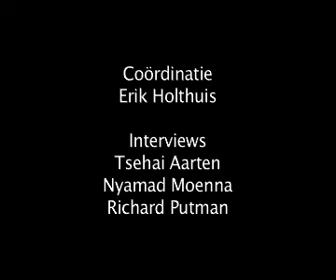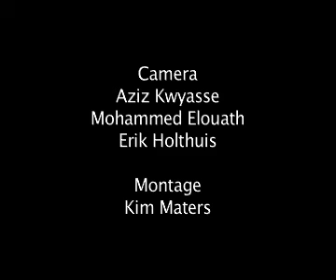Wildeman en Blomwijckerbuurt